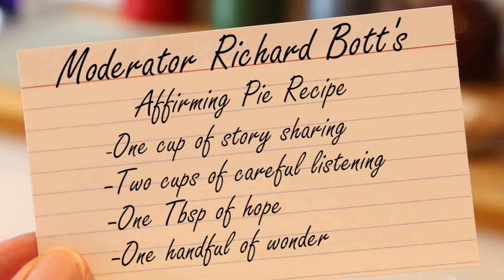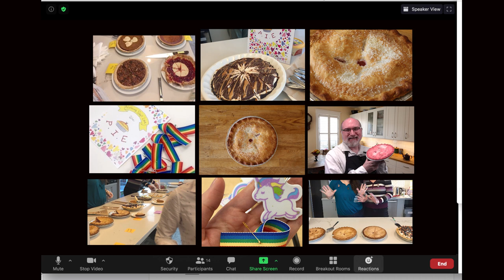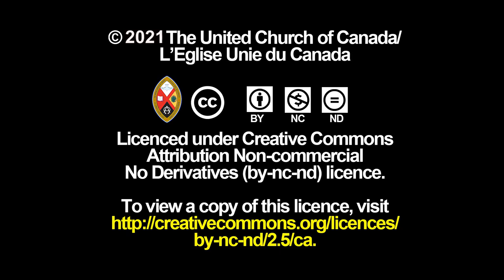Moderator Richard Bott invites everyone to join him in celebrating Pie Day 2021!